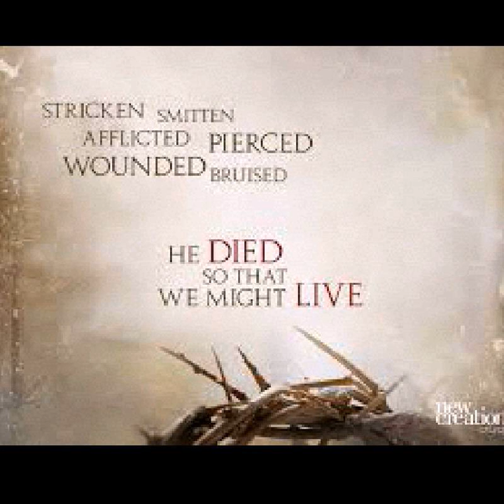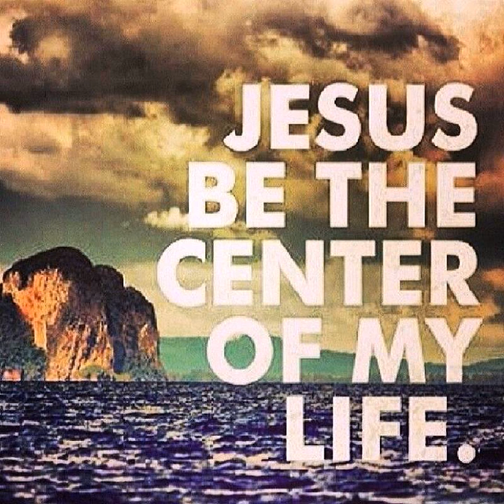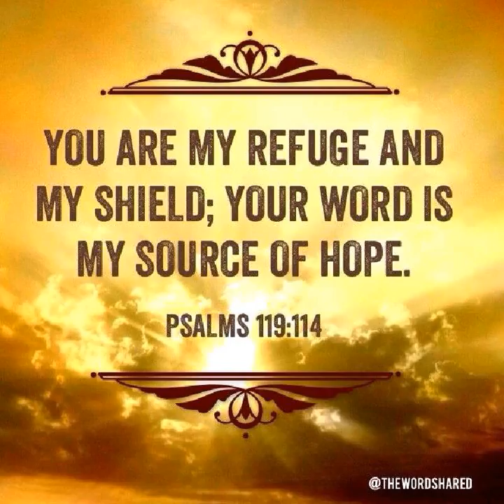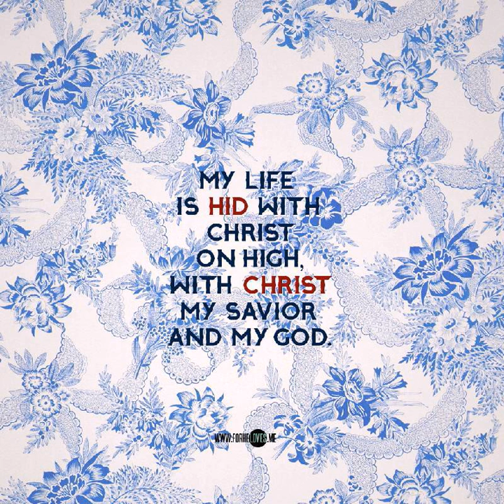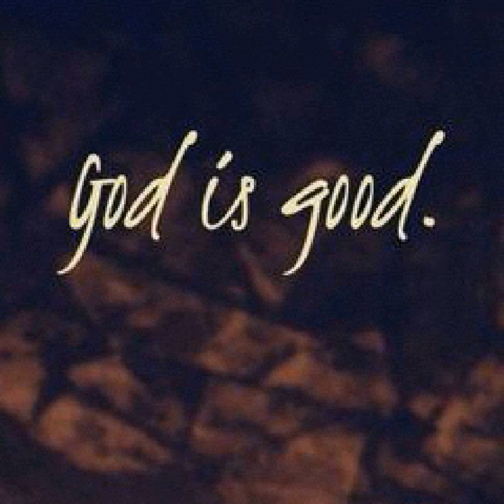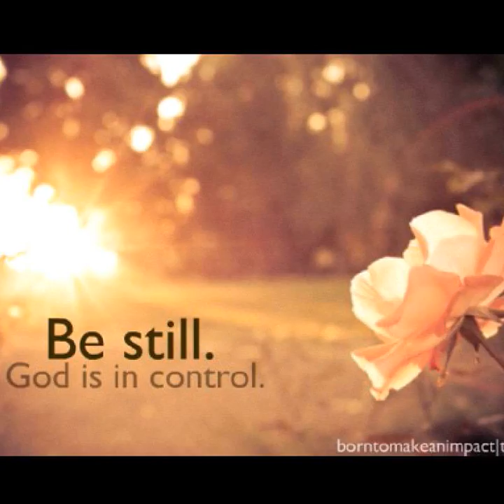Alaithavare - Tamil Christian Song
God is the source of our life and ministry. Lets serve the Lord with joy and gladness in our heart and sing praises to him. Even when we have so many weakness,he overlooked all those things and gave us life and has called us to do his work. Enjoy listening...!! God bless..!!